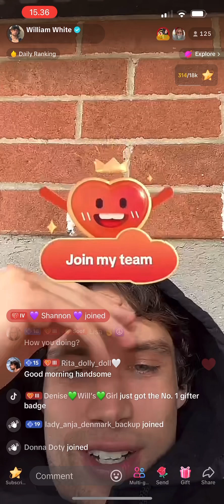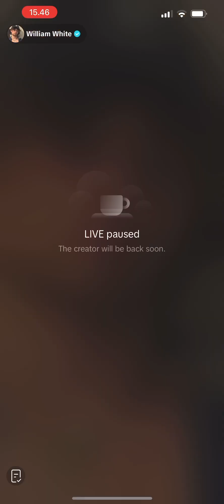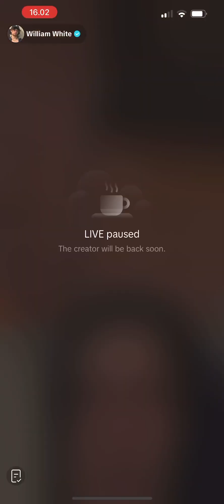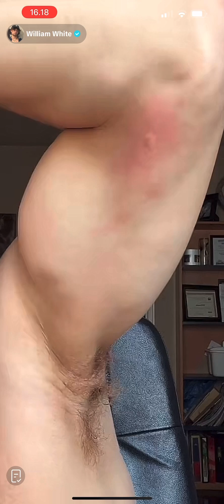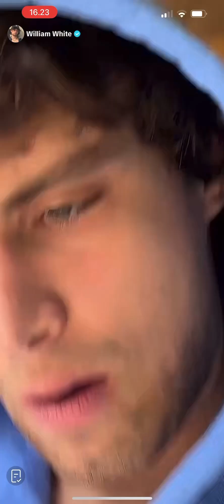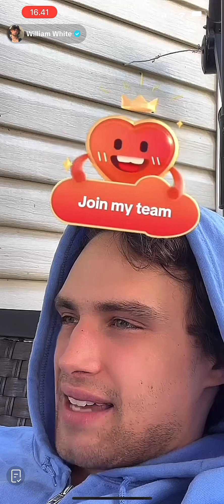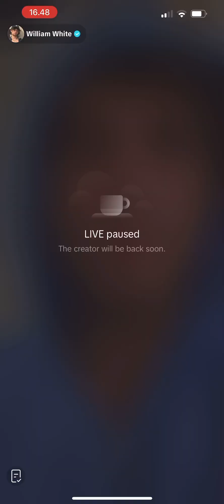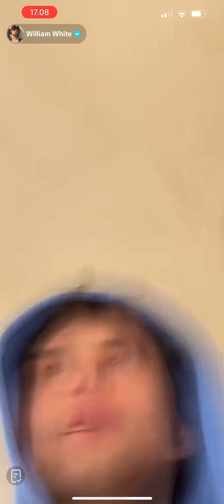William White live 13/8/24